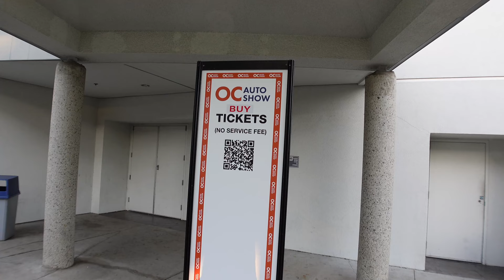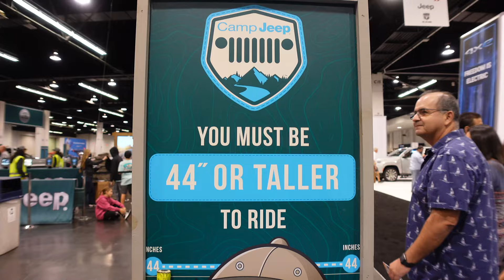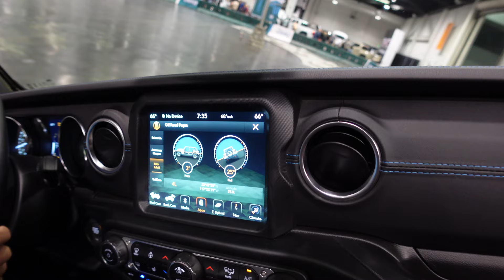Vlog 橙县车展 不同于其他车展的体验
加州地区千万级房产经纪人 加州年度Top Sales
UCSD金融数学系
VX: LZXL0523